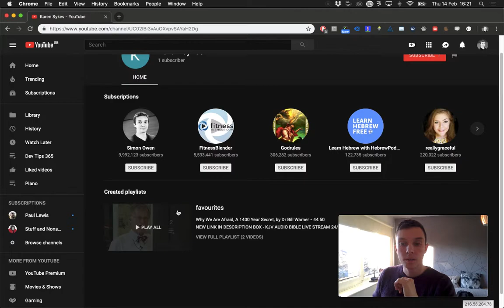046: YouTube 9mil LOL.mov